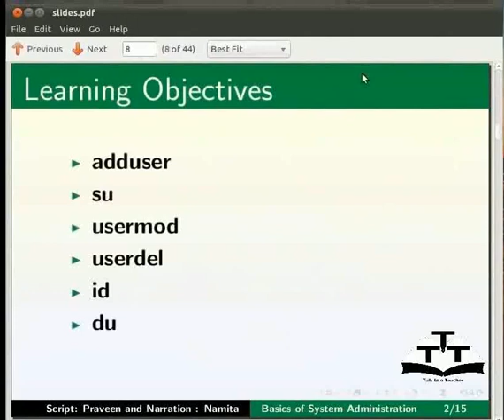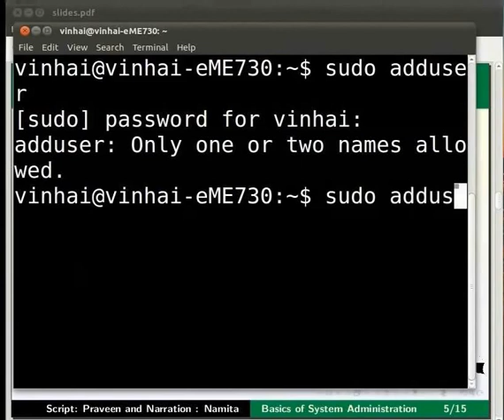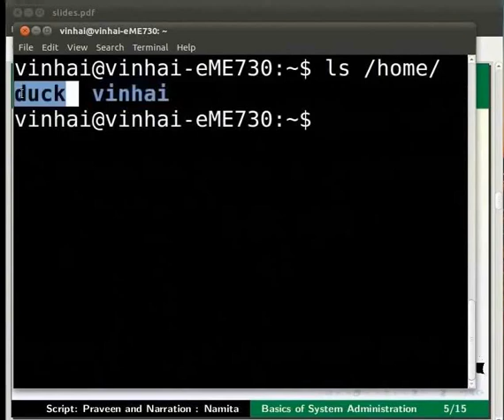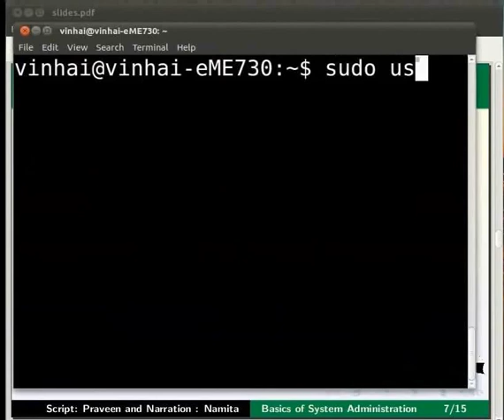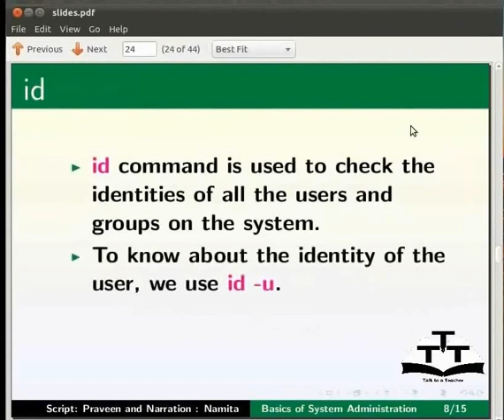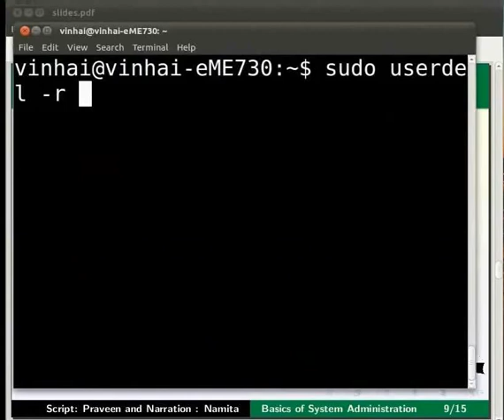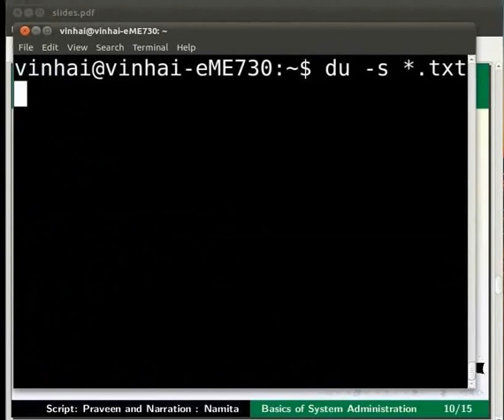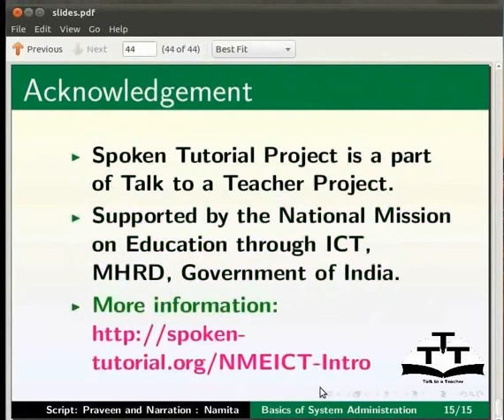Basics of System Administration - Bengali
সিস্টেম অ্যাডমিনিস্ট্রেশনের বেসিক্স
Root login-su
User management (ইউসার ম্যানেজমেন্ট ) - UID, GID, useradd, usermod, userdel
Discs – Du, df